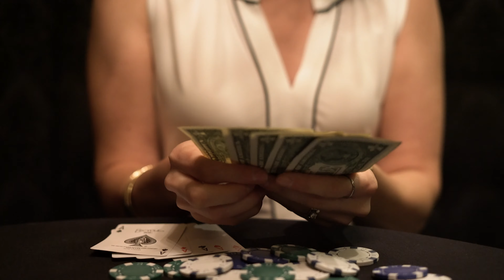The Alans: Magician & Mentalism Promotional Video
Valerie Garrett Productions is a self motivated company specializing in all means of photography, cinematography and editing. Provided with sources of the latest technology to create cinematic content at an affordable cost.

With the growing demand of promotional films, documentaries, live events, portraits, music videos, training, industrial, and commercials we want to deliver effective packages to use for your preference. The future of Valerie Garrett Productions strives to continue distributing creative and effective content that encourages the growth of a variety of businesses. Focusing on trends and features to improve engagement, reaching satisfactory of its clientele.